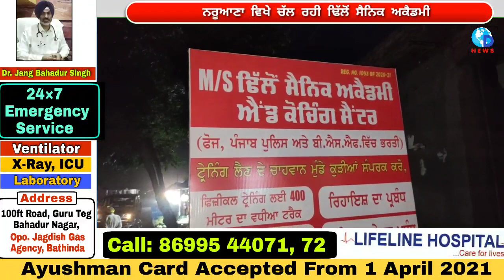ਮੁੰਡਿਆਂ ਨੂੰ ਫੌਜ ਅਤੇ ਪੁਲਿਸ ਲਈ ਤਿਆਰ ਕਰ ਰਹੀ ਹੈ ਨਰੂਆਣਾ ਪਿੰਡ ਦਾ ਢਿੱਲੋਂ ਸੈਨਿਕ ਅਕੈਡਮੀ ਅਤੇ ਕੋਚਿੰਗ ਸੈਂਟਰ!